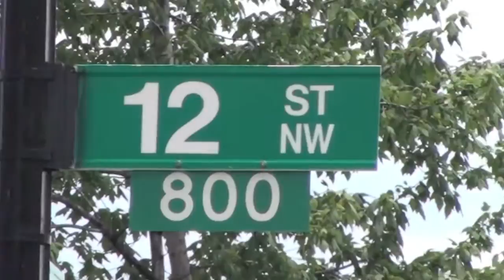Washington, July 26, 2010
Dr. Dinev's Visit in Washington DC, July 23-28, 2010 as a CFE and a Participant of the The 21ACFE Annual Conference!